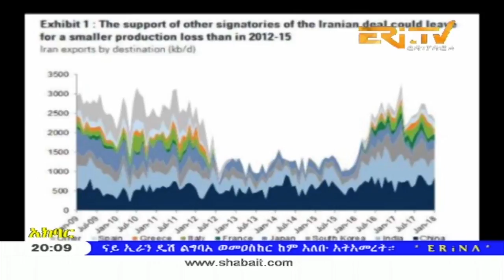ERi-TV, Eritrea - Tigre News for June 3, 2018